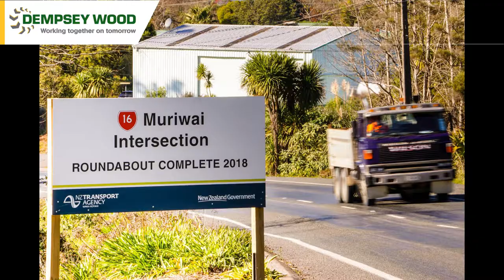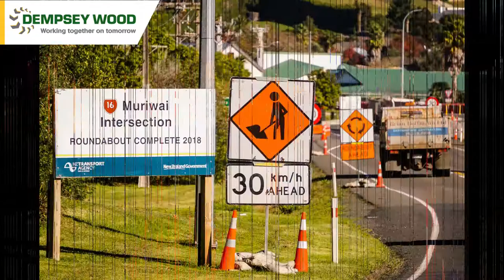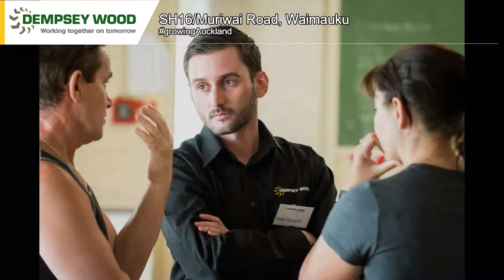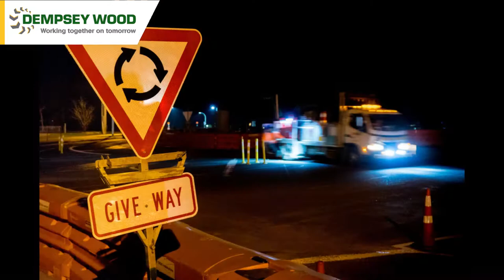SH16/Muriwai Road Intersection Construction 2017